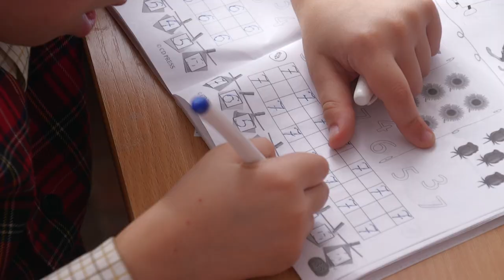Povestea lui Edi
Dintre toate personajele animate, preferatul lui Edi este locomotiva Thomas. „Fiindcă zâmbește tot timpul”, spune băiețelul firav de 7 ani. A fost o perioadă lungă în care Edi nu a zâmbit deloc. Abuzat și abandonat de părinți, băiatul a fost salvat de bunicii lui.